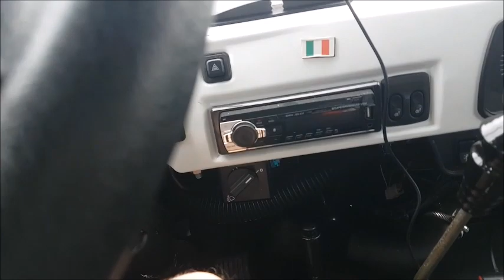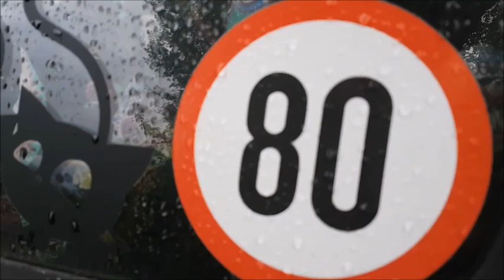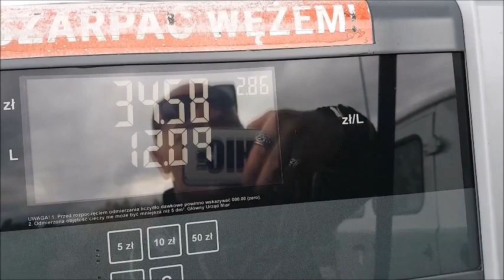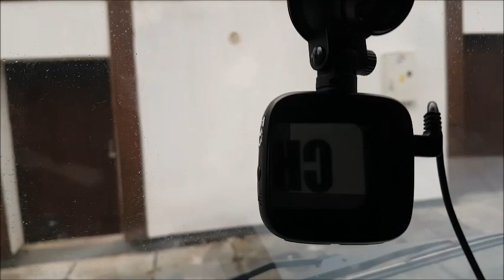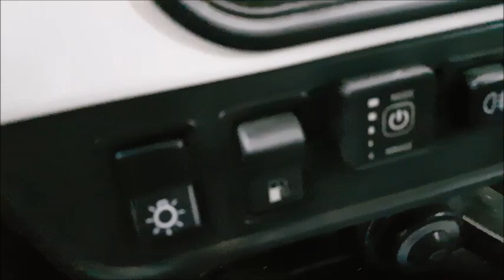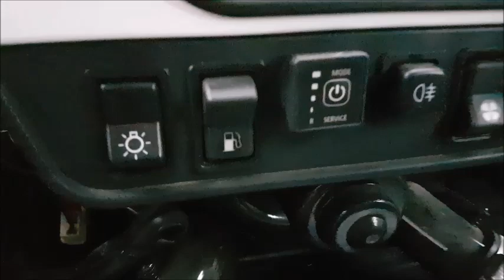UAZ anniversary 452, 2206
UAZ ANNIVERSARY, prossimamente su questo canale, il cambio della marmitta